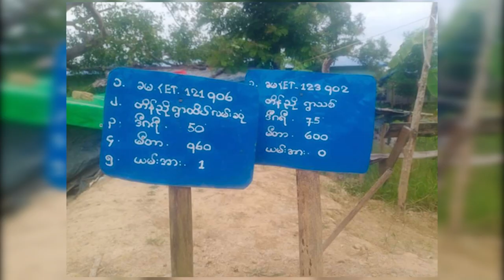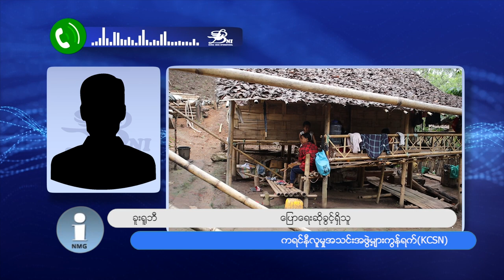တိုင်းရင်းသား ဘာသာ သတင်းအစီအစဉ် ( ၁၈ - ၁၂ - ၂၀၂၃ )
ကချင်ပြည်နယ် မြစ်ကြီးနားမြို့နဲ့ ဝိုင်းမော်မြို့မှာရှိတဲ့ စစ်ကောင်စီလက်အောက်ခံ ပြည်သူ့စစ်စခန်းတချို့ကို ကချင်လွတ်လပ်ရေးတပ်မတော်(KIA)က တိုက်ခိုက်သိမ်းပိုက်ခဲ့ပါတယ်။

ရှမ်းပြည်မြောက်ပိုင်း သိန္နီမြို့နယ်မှာ ညီနောင်မဟာမိတ်သုံးဖွဲ့နဲ့ စစ်ကောင်စီတပ်တို့ တိုက်ပွဲဆက်လက်ဖြစ်ပွားနေတာကြောင့် စစ်ဘေးရှောင်ကူညီရေးအဖွဲ့တွေ မြို့ထဲကိုမဝင်နိုင်တဲ့အတွက် စစ်ဘေးရှောင်ပြည်သူတွေ စားနပ်ရိက္ခာအခက်အခဲကြုံနေရပါတယ်။

ထိုင်း-မြန်မာနယ်စပ်ကို ထွက်ပြေးရောက်ရှိလာတဲ့ စစ်ဘေးဒုက္ခသည်တွေကို ထိုင်းအာဏာပိုင်တွေက နေရပ်ပြန်ဖို့ ဖိအားပေး ပြောဆိုမှုတွေရှိနေတာကြောင့် ထိုင်းအစိုးရက ဒုက္ခသည်တွေကို လက်ခံကူညီမယ်လို့ ပြောဆိုမှုကို အပြည့်အဝ ယုံကြည်လို့ မရသေးဘူးလို့ ကရင်နီလူမှုအသင်းအဖွဲ့များကွန်ရက်(KCSN)က ပြောဆိုလိုက်ပါတယ်။